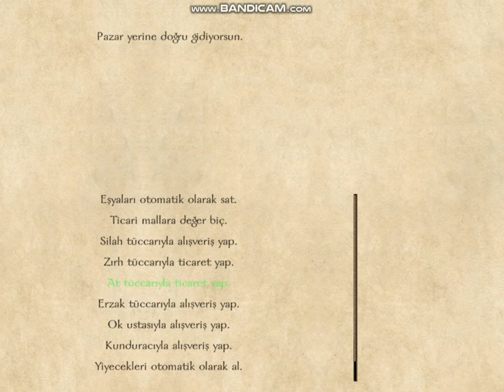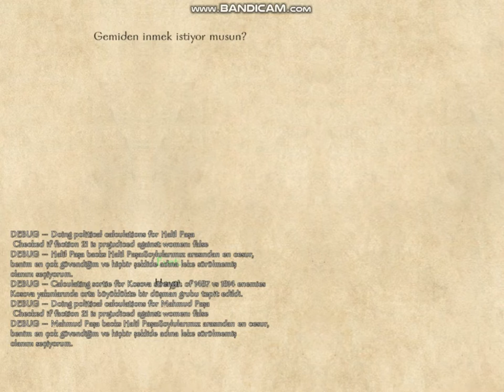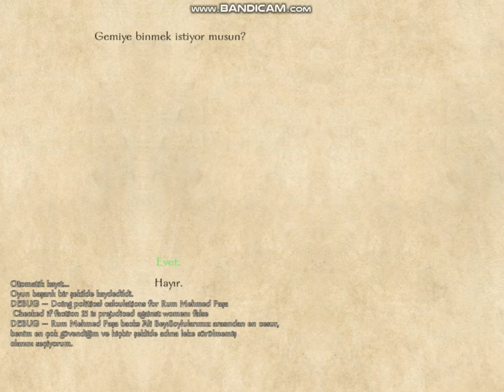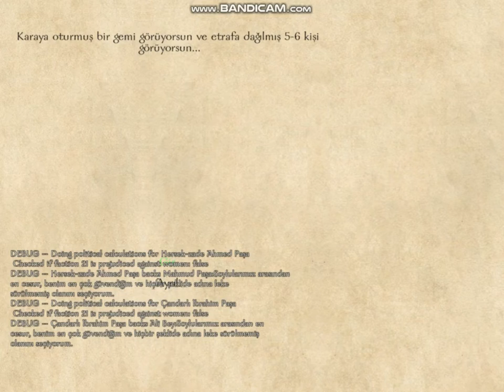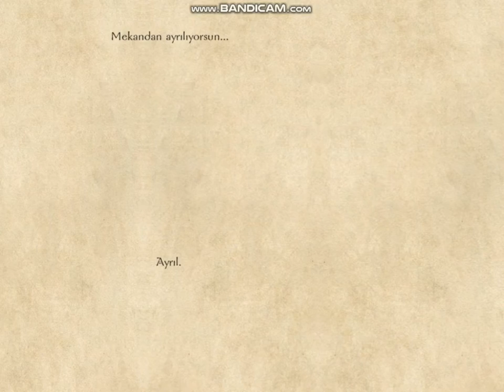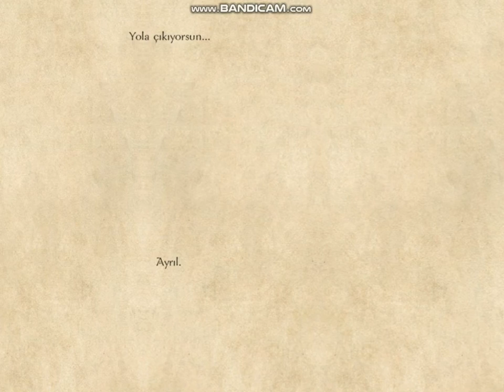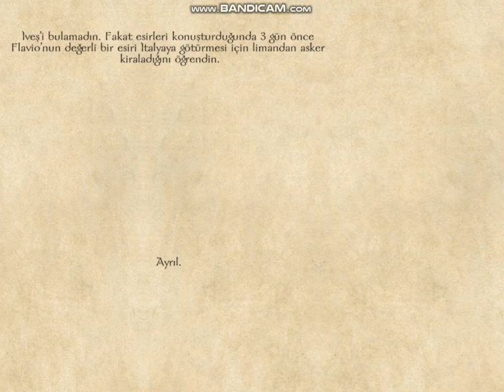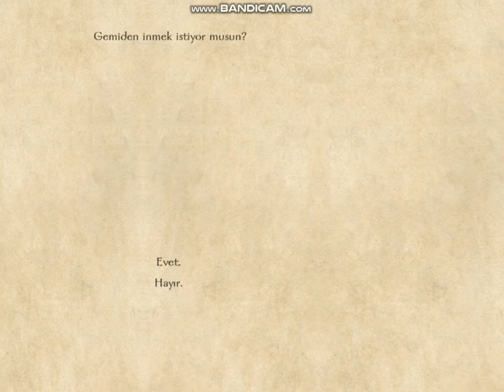Osmanlı Senaryosu Yeniçerilerin Tüm Görevlerini Bitirdik Cem Sultanı Kurtardık! Mount&Blade: Warband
Osmanlı Senaryosunu Beğendiyseniz Beğenerek Beni Mutlu Edebilirsiniz,

Cem SUltan nerde,
yeniçeri
YENİÇERİ
YENICERI
bahcesaray
haydutların ini